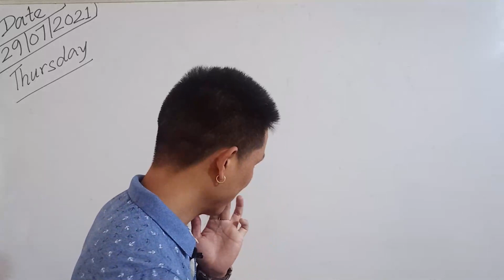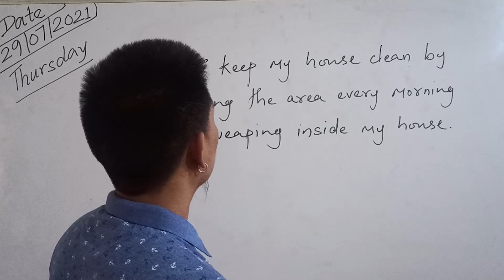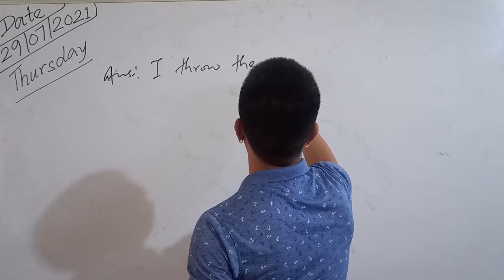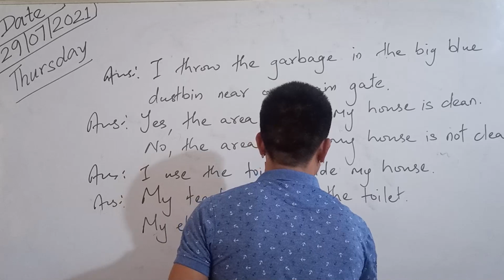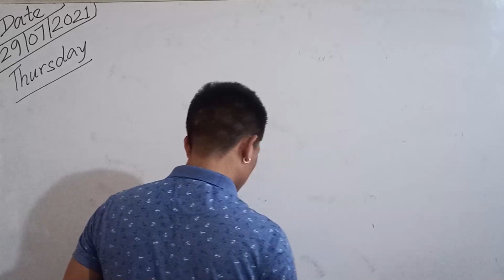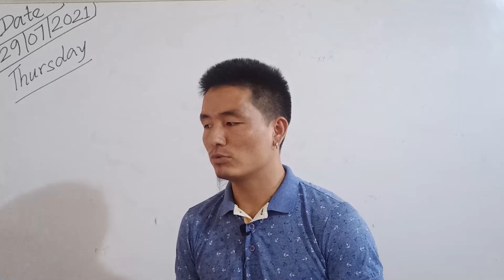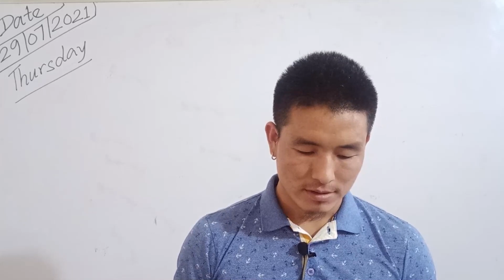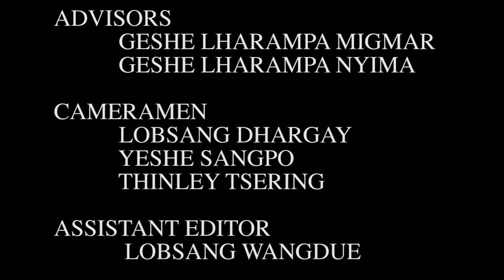Class III Science Day 13